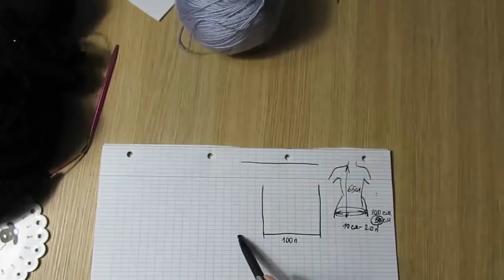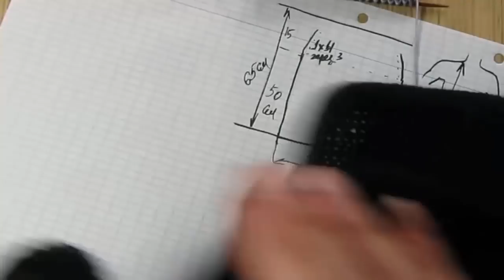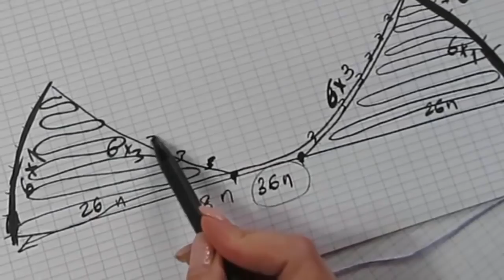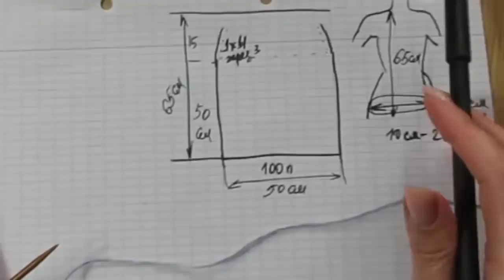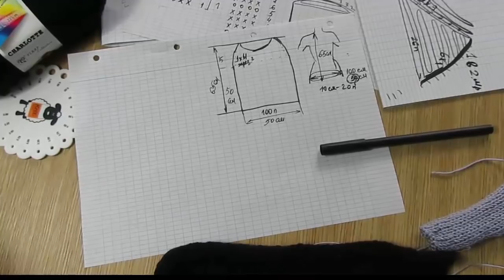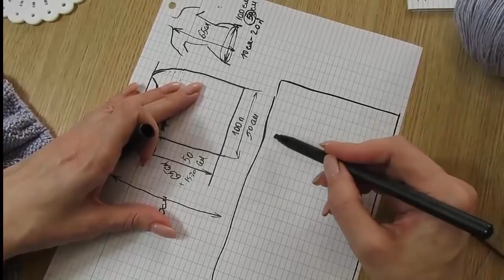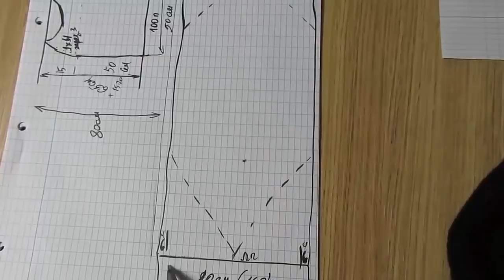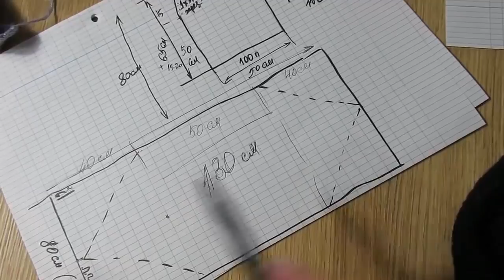ТУНИКА-КОКОН СПИЦАМИ.КОФТОЧКА ЖЕНСКАЯ ЛЕТУЧАЯ МЫШЬ. вязаный гардероб. описание вязания. kniting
ТУНИКА-КОКОН СПИЦАМИ.КОФТОЧКА ЖЕНСКАЯ ЛЕТУЧАЯ МЫШЬ.

вязаный гардероб женская одежда knitwear kniting описание вязания